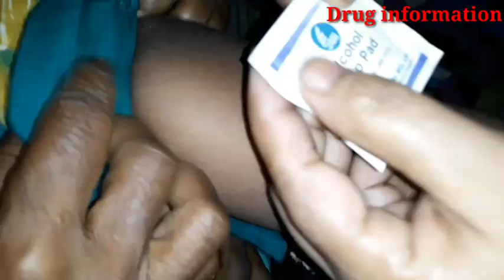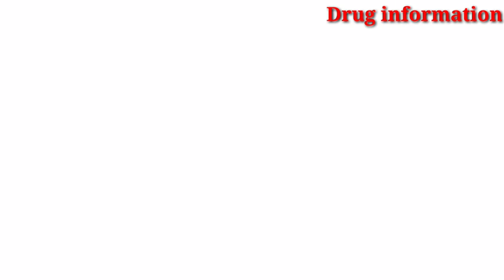ARM injection Dexamethasone girls [Drug information ]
Hello
Viewers